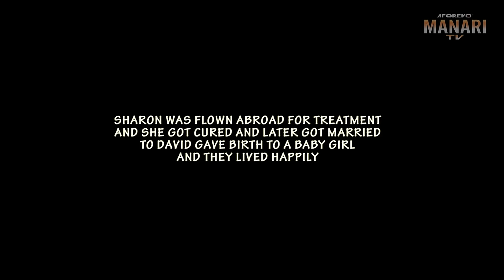How A Billionaire Married D Poor Girl His Mother Brought From D Village 2 Be His Maid/AfricanMovies